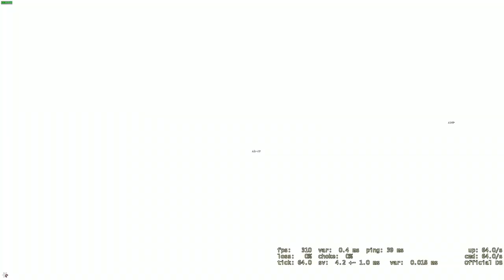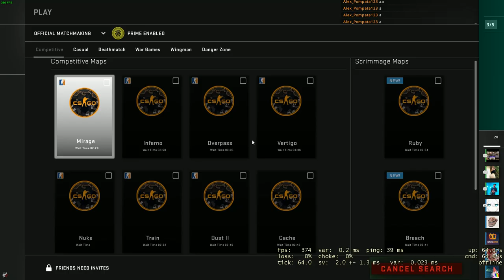CS:GO Prime Hacking #1 | Jucam alaturi de Edward22